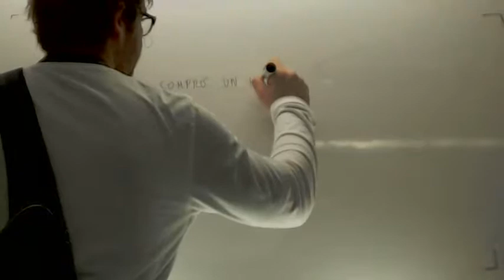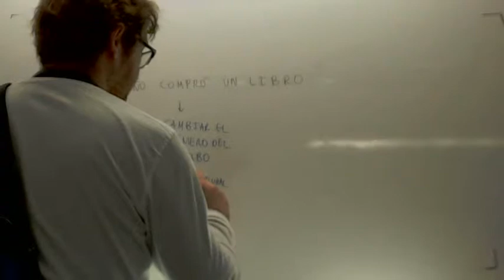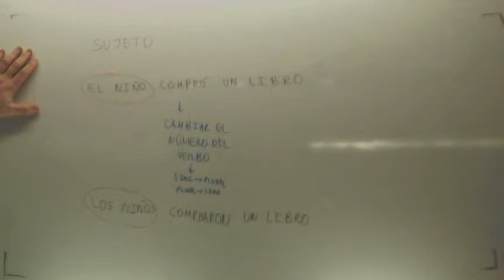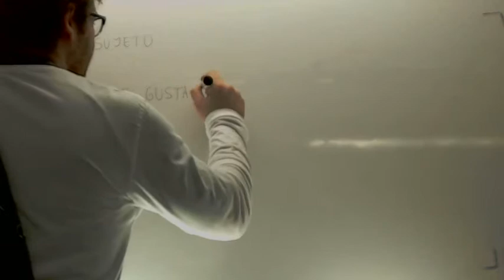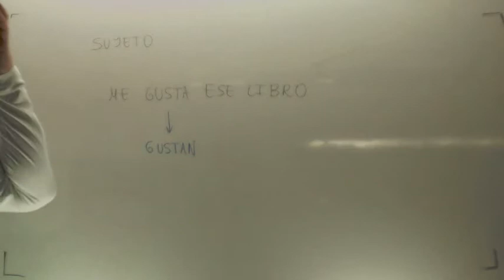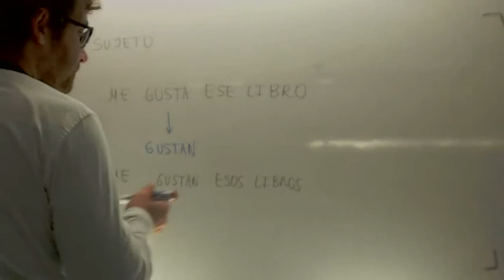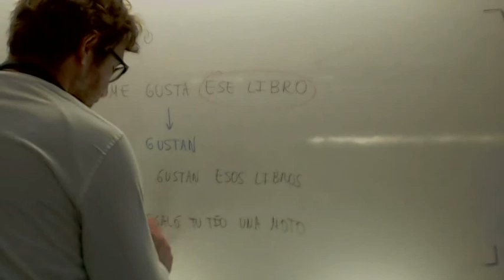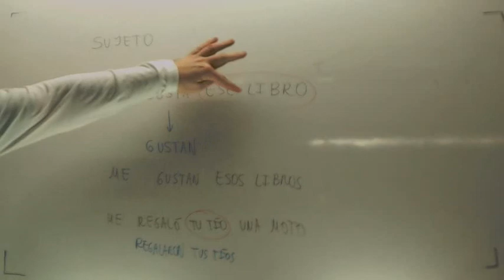Sujeto Analisis de oraciones Lengua 3º ESO Academia Usero Estepona